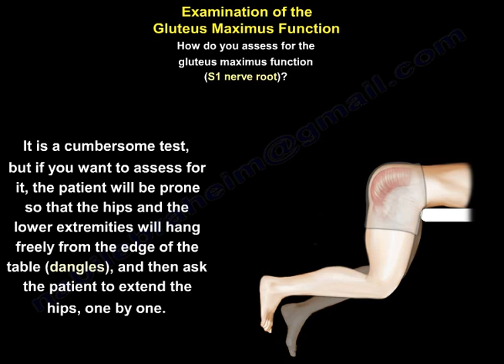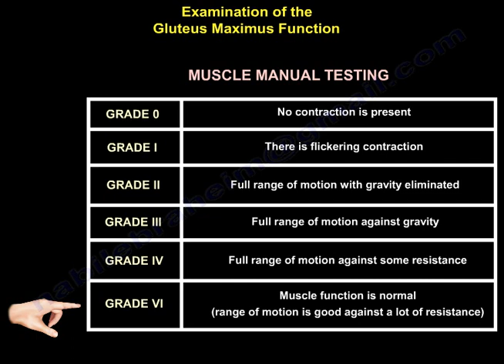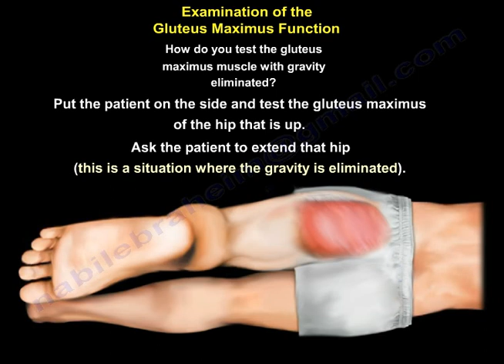Examination Of The Gluteus Maximus Function - Everything You Need To Know - Dr. Nabil Ebraheim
Dr. Ebraheim’s educational animated video describes examination of the gluteus maximus muscle function- S1 nerve root.